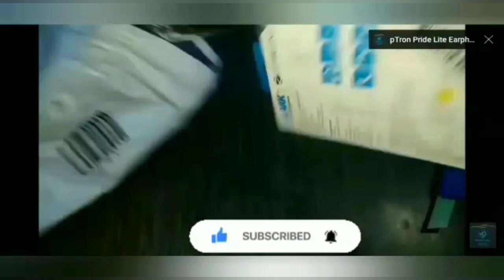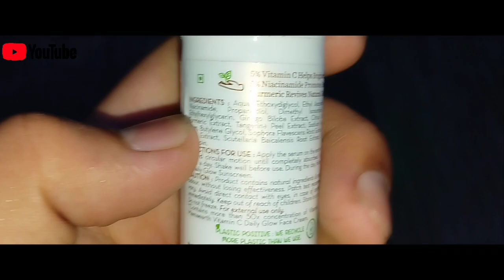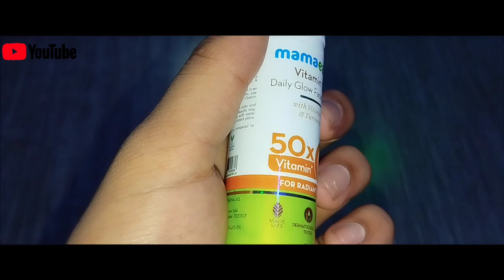Mama earth Vitamin C Face Serum || price 349 =30ML👍|| Honest Review Must Watch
Welcomel to our youtube channel.

please support.